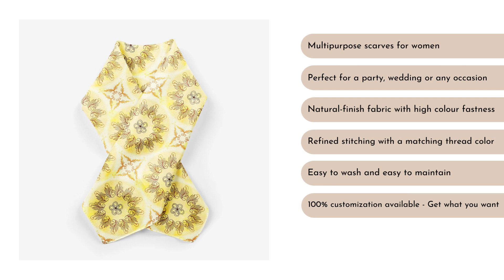ArtzFolio Designer & Customized Scarves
Explore our all-new selection of Customized Scarves.

Price starting from just ₹299/- only

Key Features
- Multipurpose scarves for women
- Perfect for a party, wedding or any occasion
- Natural-finish fabric with high colour fastness
- Refined stitching with a matching thread color
- Easy to wash and easy to maintain

100% CUSTOMIZATION AVAILABLE
MILLIONS OF DESIGNS WITH MULTIPLE SIZES AVAILABLE